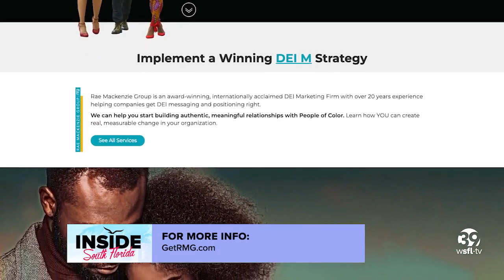Help your business thrive by promoting diversity, equity, and inclusion in the workplace